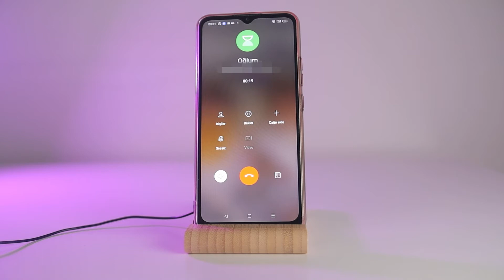2022 YILINDA APPLE WATCH 4. NESİL ALINIR MI??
Merhaba arkadaşlar ben Sercan, sizler için teknoloji kategorisinde ki tüm cihazların inceleyip yorumluyorum ve amacım sizlere en uygun fiyatta en iyi verim alabileceğiniz cihazı detaylıca anlatmak. Bu video da artan teknolojik cihaz fiyatları yüzünden 2. ele olan rağbet yüzünden 4 sene önce tanıtılmış olan Apple Watch 4. Nesil'i tekrar inceleyip 2022 yılında hala alınır mı? sorusunu yanıtlıyorum.